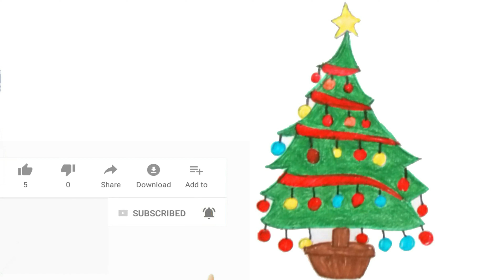How to Draw Santa Claus and Christmas Tree Step by Step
Hello folks. This is about how to draw Santa Claus and Christmas Tree step by step for beginners and for your kids. Santa Claus and Christmas Tree drawing is so easy that from beginner & kids to everybody can do this.

Christmas Tree Drawing Tutorial Step by Step:

Are you curious about drawing a Christmas Tree? Would you like to draw one? Well here are some tips to help you!

Christmas Tree ( Decorated with lights and ornaments)

1. Draw an isosceles triangle.

2. Add a small cylinder-like pillar under the triangle attached to its base.

3. Draw five curves on the body of the triangle at regular intervals from top to the bottom.

4. Create leaves of the tree based on the above guides.

5. Make garland-like outlines (like little waves) on the leaves for decorating the Christmas Tree with balls of light.

6. Draw different kinds of circles on the above made guides as well as on the leaves randomly.

7. Add a modest star on the apex of the triangle and enrich the decoration with stars and ribbons.

8. Erase all guides.

9. Color the Christmas Tree with shades of green.

Santa Claus Drawing Tutorial:

1. Outline Santa’s head. Santa is a round and jolly figure, so many of the outlines you will begin with are done by drawing circles and ovals. Draw a circle toward the top of your paper. Create another horizontal oval underneath for the neck and beard.

Add two more horizontal lines near the bottom of your circle for the mouth.
Use a pencil for the outlines. Draw lightly so you can easily erase any mistakes and the outlines later.

2. Draw two large circles for the body. The first circle should intersect the bottom oval on Santa’s head. The top of it should be at the same height as your bottom horizontal face line. The top of your two circles will be Santa’s chest. Keep it round and make it slightly wider than his head.

The bottom of your two circles is Santa’s belly. Make it about one and a half times larger than the circle for the chest.

3. Add the arms and hands. To draw Santa’s arms, you want to draw two fat ovals for each arm. The shoulders should start about where the lower oval for Santa's face and his chest meet. His hands are two circles with three fat zig-zags for the fingers, and an upside-down “U” shape for the thumbs.

He should look like a snowman at this point.

4. Draw Santa’s legs. Drawing Santa’s legs is very similar to drawing his arms. Draw two shorter, fat ovals for each leg extending down from his belly. Then add two ovals for the feet.

When drawing the legs, start the top ovals, the thighs, at a wider point, closer to the outside of Santa’s belly. Then angle the legs in just a little bit.

5. Drawing Santa’s Face

Begin with the nose. Use the middle horizontal line as a guide point to begin. The bottom of the nose should be at the same level as your middle horizontal line.

Then add the nostrils. On either side of the circular nose, draw a “C” shape. One forward “C” for Santa’s right nostril, and one backwards “C” for his left nostril.

6. Draw the mustache. Draw two “S” shaped lines extending horizontally from the ends of each nostril. Then draw the bottom of the mustache by adding a few zig-zags underneath your “S” shaped curves.

7. Draw Santa’s eyes. Draw two large upside-down “U” shapes on top of the cheeks to form the eyes.

If you have room and want to, you can add smaller circles inside the pupils to make Santa’s eyes look shiny. Color in the pupils.

8. Give Santa some eyebrows. Draw two “S” shaped lines above the eyes, similar to what you drew for the top of the mustache. Then above your “S” shaped lines, draw two bushy zig-zagging lines for the tops of the eyebrows. Connect these lines to your “S” shaped lines to complete the eyebrows.

9. Draw Santa’s beard. Begin by drawing zig-zagged lines on either side of Santa’s head. Start the lines at the same height as the tops of his ears. Follow the outside of the oval shape you drew for Santa’s head. You’ve already drawn the rough outline of Santa’s beard, so now you just need to define it.

10. Draw Santa’s hat. Start drawing Santa’s hat in between his eyebrows. Unlike Santa’s eyebrows and mustache, you want to draw smaller circle-like lines for the fuzzy white part of the hat. Think of it like drawing small clouds. Then follow your original outline for Santa’s head as you draw the top of his hat.

11. Draw the mouth. Draw two “U” shapes under Santa’s mustache to give Santa a big smile.

12.  Add Santa’s Clothes and Coloring. Go back over and outline Santa’s body. With the face and beard completed, you can now outline Santa’s body, and begin to add more detail.

13. Sketch in Santa’s clothes. Santa wears a waistcoat that extends to knees, a belt, baggy pants, boots, and gloves.

14. Color in your Santa. Add extra details before doing this if you like. Then color him in.

Santa Claus flying on his sleigh/with sleigh and reindeer.